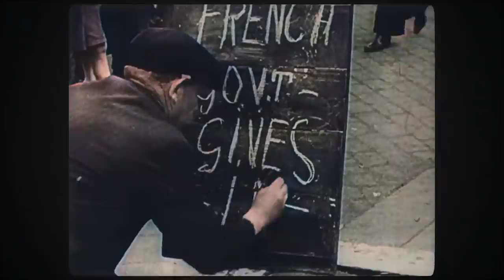The Titanic Struggle for Reunion Island - WW2 Special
It might only be tangentially relevant to the war as a whole, but the Battle for Reunion Island is not only interesting in and of itself, it serves as a microcosm for the war for the French in general. Check it out!

Hosted by: Indy Neidell
Director: Astrid Deinhard
Producers: Astrid Deinhard and Spartacus Olsson
Creative Director: Wieke Kapteijns
Creative Producer: Maria Kyhle
Written by: Markus Linke and Indy Neidell
Research by: Markus Linke
Edited by: Karolina Dołęga
Map animations by: Karolina Dołęga and Daniel Weiss
Map research by: Markus Linke
Sound design by: Marek Kamiński

Colorizations by:
Mikołaj Uchman

Special thanks for supporting this episode:

Robert
Alex G

Image sources:
Maps courtesy of David Rumsey Historical Map Collection